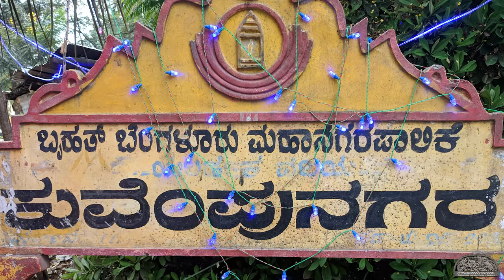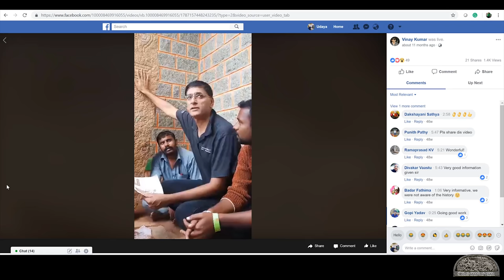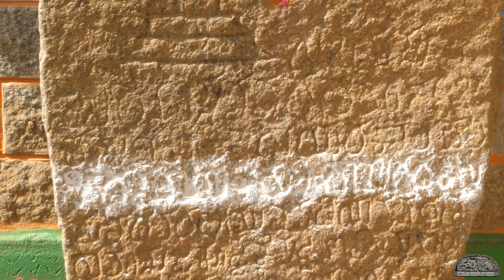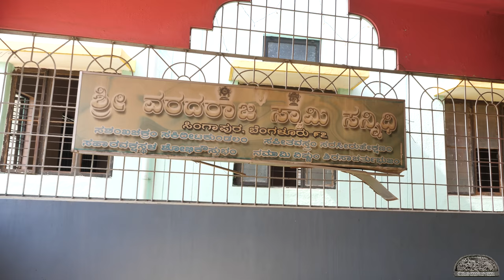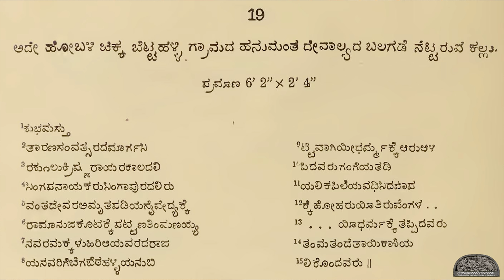ನಮ್ಮ ಊರು ನಮ್ಮ ಹೆಮ್ಮೆ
This documentary was what we produced for residents of Singapura, Bangalore at their request.

Mohan Nayak and Srinivas V Singapura patiently pursued the InscriptonStonesOfBangalore team for months to help them understand the history of Singapura from inscriptions. We are grateful to them for their patience and perseverance !!!

What started as a "help them learn" exercise has ended as a "so much to learn" from them opportunity !!!